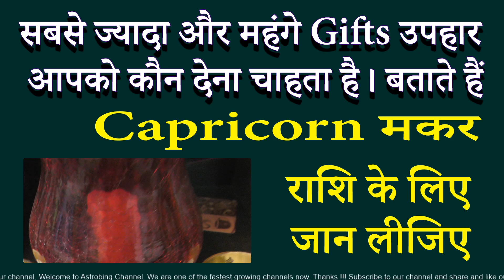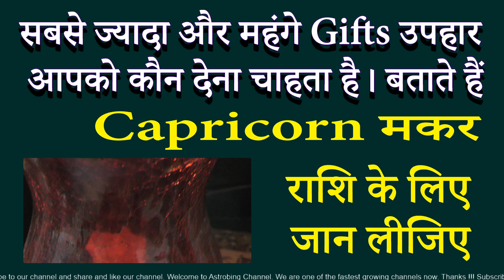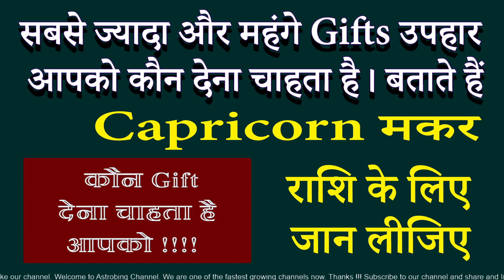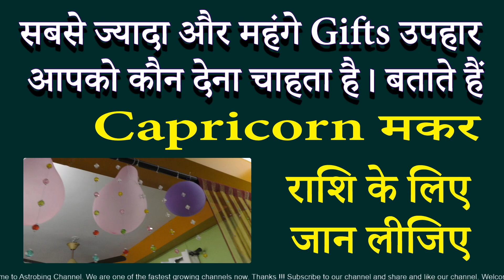कौन आपको सबसे महंगे Gifts देना चाहता है। मकर राशि | AstroBing